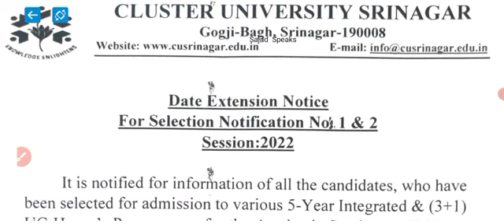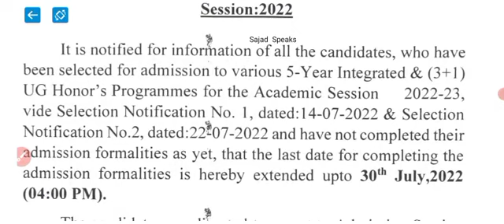Cluster Universiry Srinagar Important Update For All Selected Candidates.